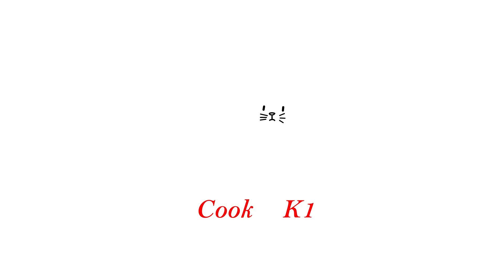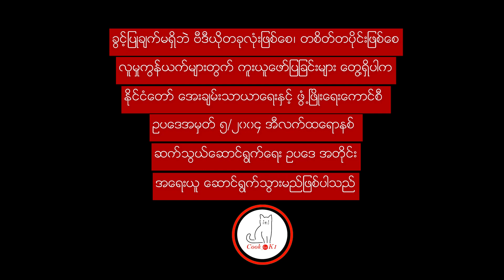ငါးကြော်ငပိချက် Fried fish ngapi chet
ငါးမစား ဘူး မုန့်ဟင်းခါးတော့ စားတယ်... ဆိုတဲ့ သူငယ်ချင်းတယောက် ရှိပါတယ်။ ငါးဟင်း‌မစားရခြင်းအကြောင်းက ငါးရဲ့ ညှီနံ့ရယ်  ပျော့ အိအိ ငါးအရေခွံရယ်ကြောင့်  လို့ အမြဲပြောပြီး ငပိရည်ကိုတော့ စားပါတယ်တဲ့...
ဒါကြောင့် ငါးကြော်ငပိချက်လေးချက်ဖို့ စိတ်ကူးရသွားပြီး သူငယ်ချင်း အားလုံးကြိုက်ကြမယ်လို့ ထင်မိပါတယ်။

ငါးကြင်းကို ၄ တုံးလောက် သုံးပါတယ်။ ငါးကို ဆားလေးနဲ့ နယ်ပြီး နာရီဝက်လောက်နှပ်ထားပေးပါ။
နာရီ၀က်လောက်နှပ်ထားပြီး ‌လေသလပ်ထားပေးပါ။ ငါးရဲ့ အပေါ်ရံ ခြောက်သွားမှ ဒယ်အိုးထဲမှာ ဆီပူလာမှ ထည့်ပြီး ကြွပ်အောင်ကြော်ပေးပါ။ ငါးကြော်တဲ့အခါ တဖက်က လုံးဝ ကျက်မှ သာ နောက်တဖက်လှန်ပေးပါ။ မဟုတ်ရင် ငါးတွေက ပဲ့ထွက်သွားနိုင်ပါတယ်။
ကြက်သွန်ဖြူ။နီ။ငရုတ်သီးစိမ်း။ ကိုထောင်းထား သို့ နုတ်နုတ်စဉ်းထားပါ။ အစပ်အရသာကို ငရုတ်သီးစိမ်းက ပဲ ယူတာကြောင့် ငရုတ်သီးစိမ်းများများ နဲ့မှ ပိုစားကောင်းပါတယ်။ ဒယ်အိုးထဲ ဆီ အနည်းငယ်ထည့်ပြီး ကြက်သွန်ဖြူ။ နီ။ ငရုတ်သီးစိမ်း ကိုထည့်ပြီးဆီသတ်ပါမယ်။ ပြီးရင် နနွင်းမှုန့်အနည်းငယ်။ ပုစွန်ခြောက်မှုန့် ၁ ဇွန်း။ ထည့်ပြီး မွှေးလာတဲ့အထိ မွှေပေးပါ။ ပြီးမှ ခရမ်းချဥ်သီး ပါးပါးလှီးထားတာ ၂ လုံးလောက်ထည့်ပြီး ချက်ပါ။ အငန်အရသာအတွက် ငါးငံပြာရည်လေးထည့်ပြီး ခရမ်းချဉ်သီးနွမ်းသွားတဲ့အထိ ကြော်ပေးပါ။ ပြီးမှ ဖျော်ထားတဲ့ငပိရည်ထည့်ပြီး ၂ မိနစ်လောက် ဆူဆောင်တည်ထားပြီးမှ ကော်ထားတဲ့ ငါးတွေကို ထည့်ပါ။ ပြီးမှနံနံပင်အုပ်လိုက်ရင် စားကောင်းတဲ့ ငါးကြော်ငပိချက်လေးရပြီဖြစ်ပါတယ်။ ငါးငပိချက်နဲ့ လိုက်ဖက်တာက မျှစ်နဲ့ ပဲပြုပ်ကြော်ပါ။
ပဲပြုပ်နဲ့ မျှစ်ကြော်လေးကိုလည်း ကြော်ထားပါတယ်ခင်ဗျာ။